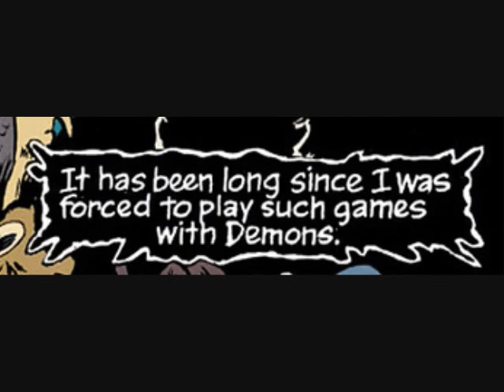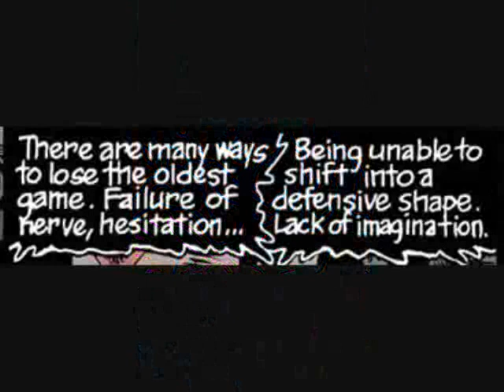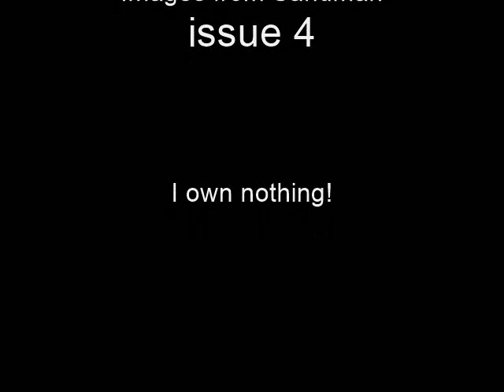Sandman: A Hope in Hell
Using borrowed audio from the recent NINJA TED, April 11th 2018 appearances of Neil Gaiman and Joseph Gordon-Levitt, at the Vogue theatre in support of the Vancouver foodbank, I decided to put the audio over the original comic book panels of the scene they were reenacting.

Please, support the foodbank if you can, or even your own local food bank or pantry.

My only complaint about this audio, Joseph should have hissed some of his lines like a snake.  :-P

The reason I made this video was to give a visual to non-Sandman fans of what the scene was in context.   The original stage recording can be found here on Youtube.   Please don't be angry at me for doing this.